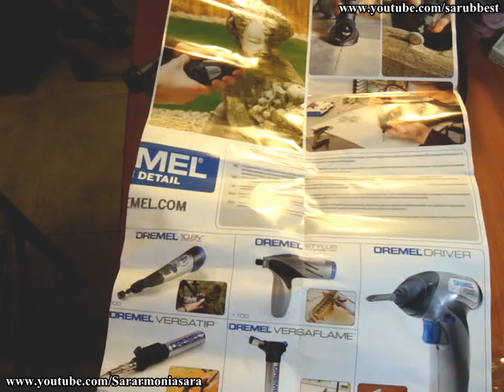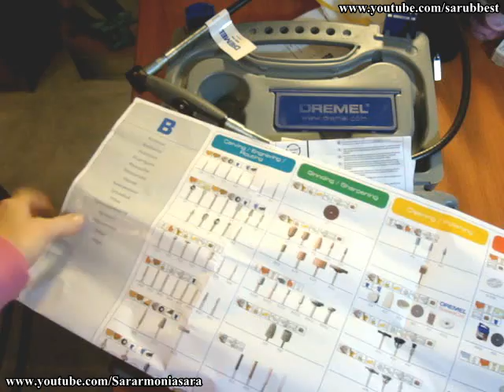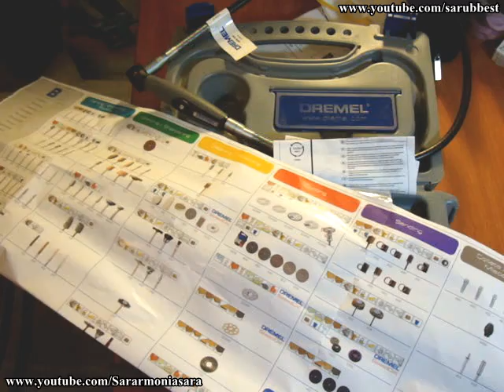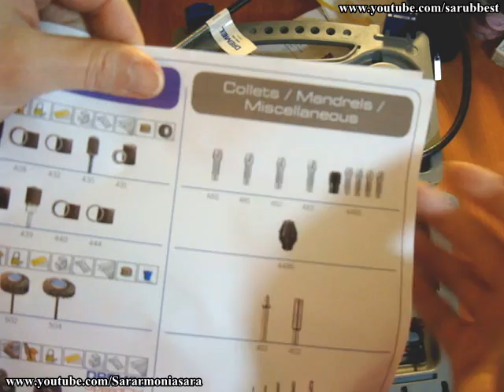Sarubbest - Dremel Serie 300 (1/55): uno strumento prezioso che mi aiuta a rifinire i cabochon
Clicca e leggimi per tutte le altre info ^___^

Grazie per il supporto e per il vostro affetto, ci sentiamo al prossimo video!

Sara Spoltore - Sarubbest - Sararmoniasara
(la scelta del nome con cui chiamarmi la lascio a voi! ^^)

Se provi a realizzare qualcuno dei miei schemi con perline e non, taggami su uno dei social che utilizzi (ma sappi che uno dei miei preferiti è INSTAGRAM! :-P)

If you don't speak Italian, don't worry!
Check my ENGLISH YOUTUBE CHANNEL

MINI BIOGRAFIA:
Mi chiamo Sara Spoltore, ed ho aperto questo canale YouTube sotto il nickname di Sarubbest nel lontano 2009.
Adoro il fai da te. Nello specifico adoro creare gioielli con perline e, maggiormente ancora, adoro condividere la mia passione ed insegnare tutte le piccole cose che ho imparato nel corso degli anni, lavorando con le perline e la realizzazione di gioielli fai da te.
Sul canale troverai una quantità esagerata di video tutorial, che ti accompagneranno nella creazione step by step di gioielli (orecchini, collane e bracciali) con perline, pietre, perle, cristalli e quanto altro possa rendere un gioiello speciale. Ma qualsiasi materiale non sarà mai prezioso quanto la tua creatività, la tua fantasia, la tua pazienza e la tua passione nel realizzarlo, ed io sono qui per aiutarti a mantenere accesa la fiamma di questa passione. Spero che i video che realizzo mi aiutino a raggiungere questo scopo!
A presto allora, e ci sentiamo al prossimo video!

Sara.